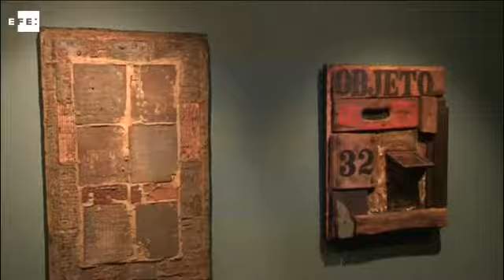Tributo póstumo a la amistad y al espíritu creativo de cuatro artistas plásticas venezolanas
Caracas (Venezuela), 11 nov (EFE).- (Imagen: Jackdwin Sáez) Una selección de obras de cuatro artistas plásticas venezolanas, pioneras en el siglo XX, se inauguró anoche en la galería CAF -Banco de Desarrollo de América Latina- en Caracas, en una suerte de tributo póstumo a la amistad y al ímpetu creativo que las unió en el taller de pintura y en lo cotidiano.